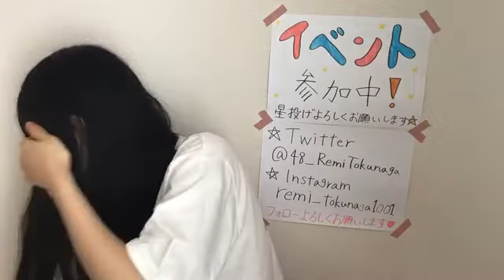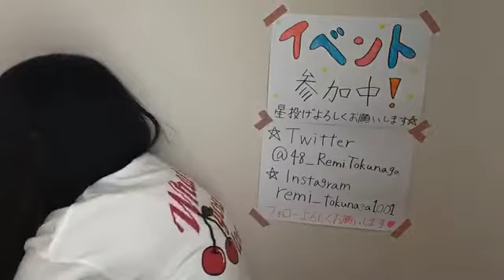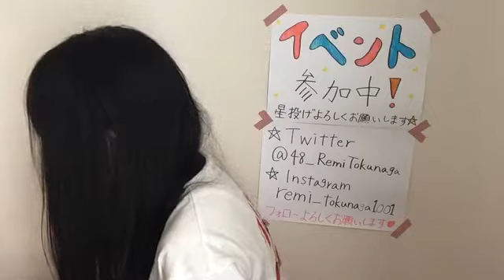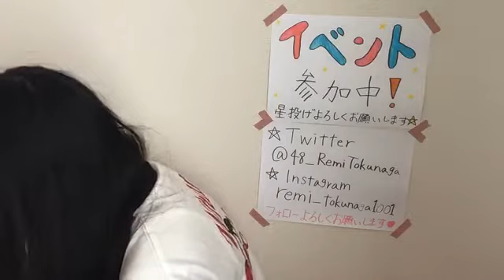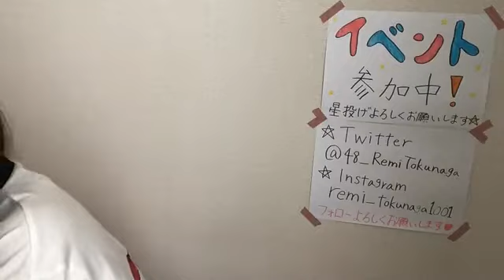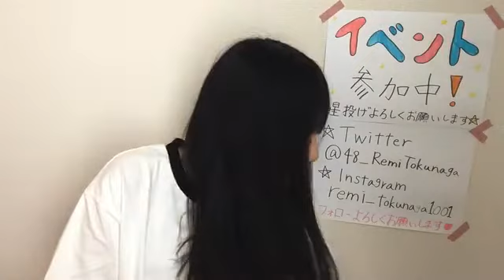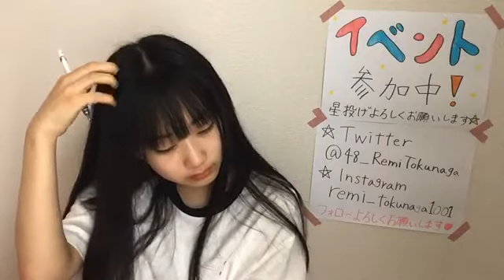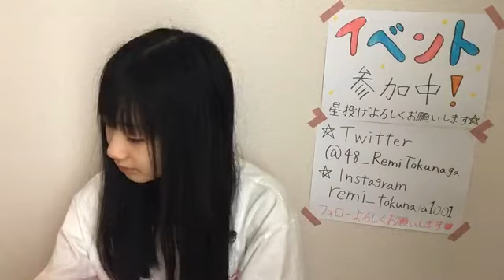2022年07月24日 11時01分37秒 徳永 羚海（AKB48 チーム８）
イベント参加中！星投げお願いします！